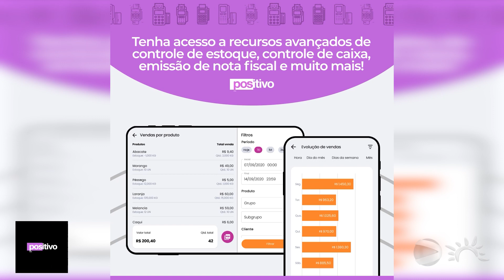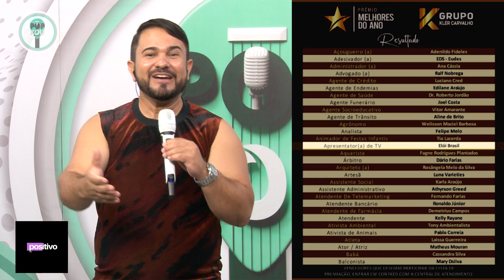Pop Xou com Elói Brasil - 18/02/2023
Todo sábado o programa Pop Xou traz música, alegria e promoções para você com a participação de grandes artistas!

Apresentação: Elói Brasil